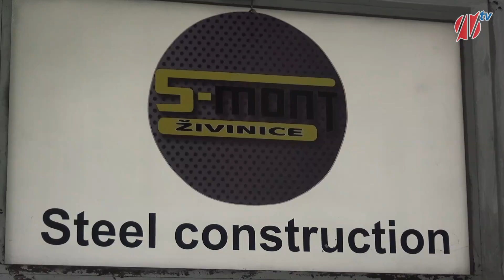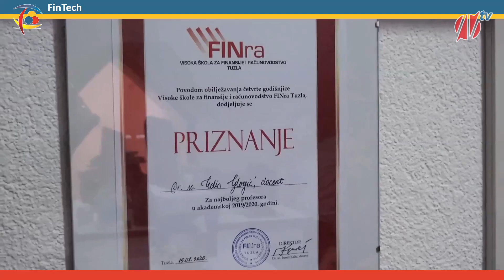Put do uspjeha: Investiranje u BiH i otvaranje radnih mjesta pokretanjem "Design Šljivić"